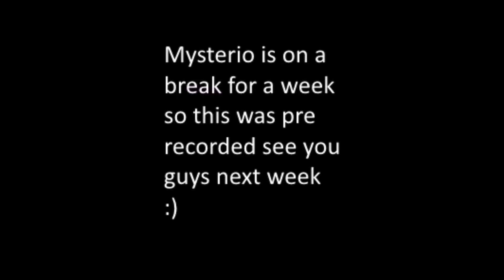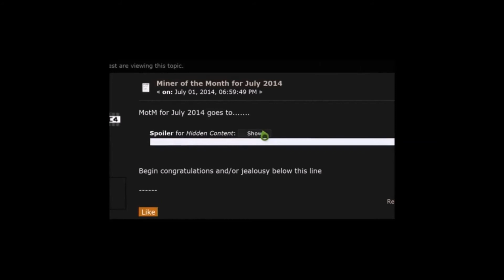updates of BOBsCAST Mysterio week 76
Hey guys this is BOBsCAST Mysterio with yet another youtube video if you like the video watch more and if you have any questions for me ask via twitter or via Email thanks also check out other BOBsCAST members vids to

KIK
join the group

TotalMiner Forums
WrestleMania 31

MotM
Pepsi Illustions

Xbox
Mysteriofan99